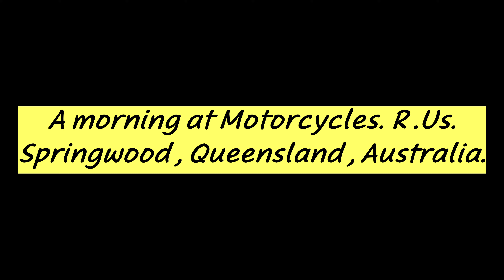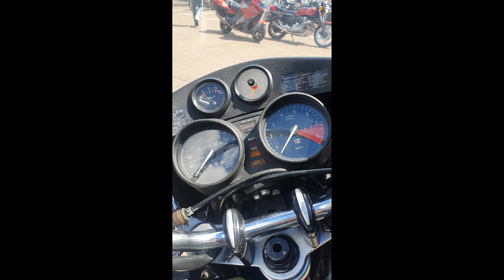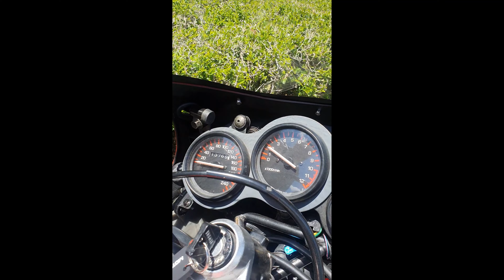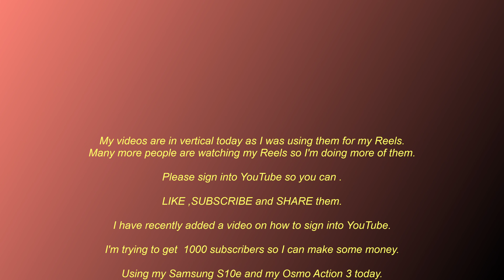M R U Saturday Morning 18 02 2023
My run to MRU , ( Motorcycles R , US ) on Saturday Morning , we do this run most Saturday's ,lot's to discuss with my mates.
MRU is in Springwood , Queensland , Australia.